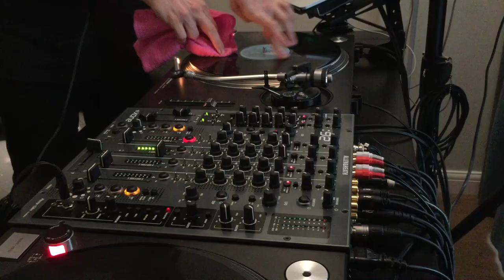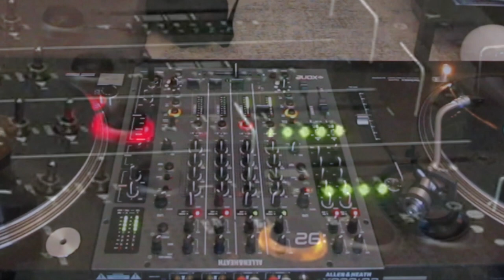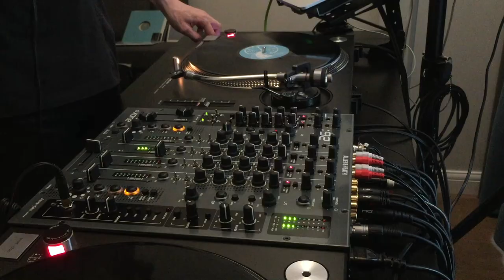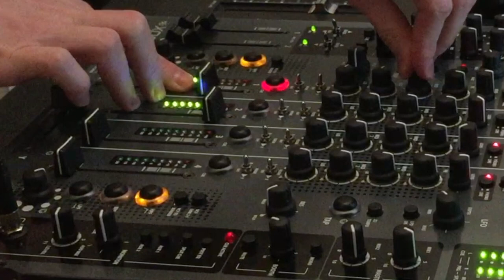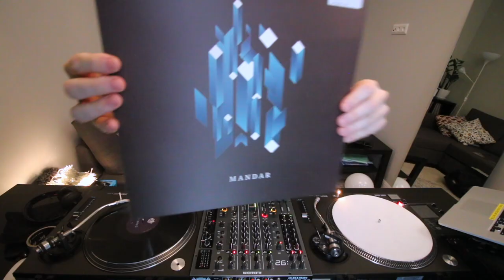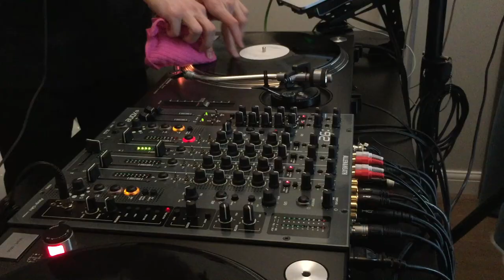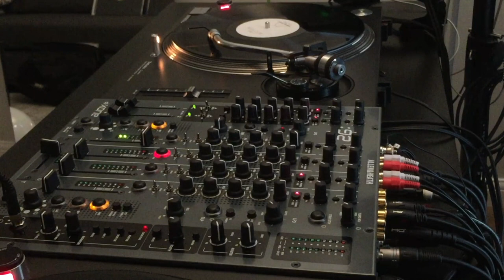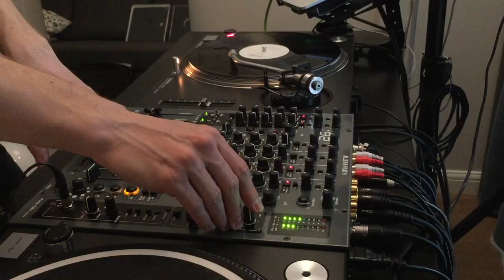ZARINCAST 002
Sergey Zarin - ZARINCAST 002

ENG

Another week - another rhythm! My second zarincast is online. I know that every byte of information here in facebook ecosystem is too damn fast. And there are no any chances that you'll watch this video more than 30 seconds.
Anyway - i look at this as a personal challenge, it'll definetly help me to digg and present new music to the world.

РУССКИЙ
Новая неделя - новый ритм!
Мой второй zarincast тут в facebook (+ youtube + soundcloud). Я знаю, информация в экосистеме facebook на столько быстрая, что маловероятно вы будете смотреть это видео дольше чем 30 секунд. Так что просто оставлю это здесь. В любом случае - этот челлендж помогает мне отбирать музон и показывать его всему миру.